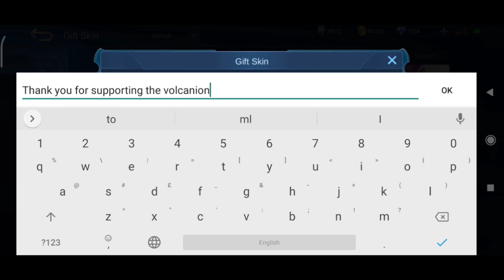Blazing Gun's Call Mlbb • Let's Buy Layla Epic skin Blazing Gun • Mobile Legend Bang Bang •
This video is about mobile Legend Blazing Gun's Call ...

Mobile Legend all new event, mobile Legend upcoming all new Event, mlbb Venguard coin event,
Ml Venguard coin event,